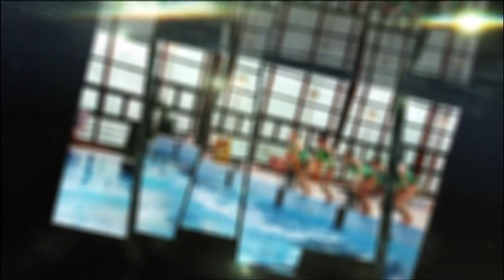240613 Bajnokok Városa Tölgyesi Előd